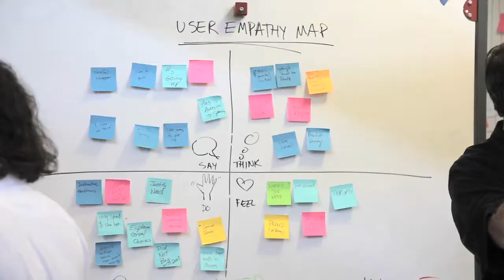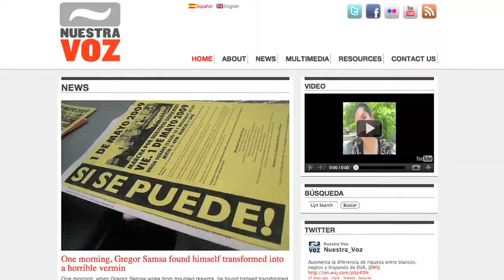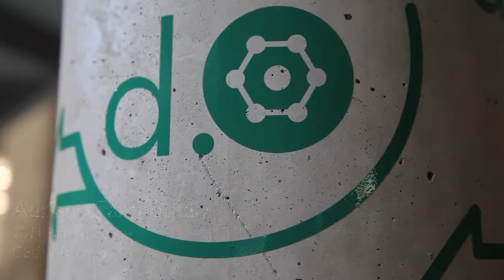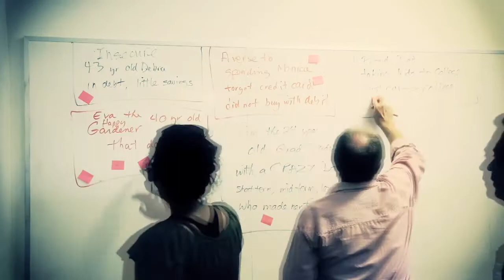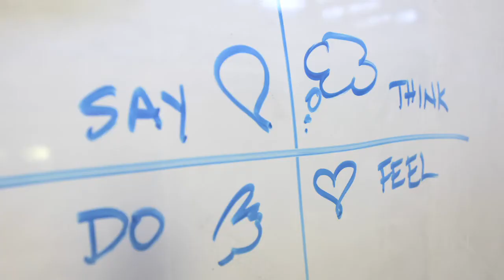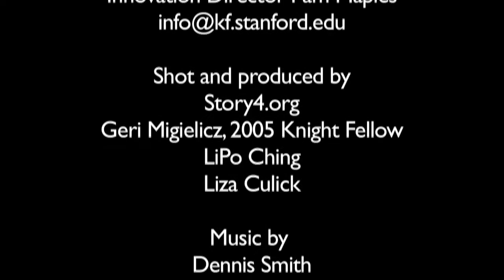Join us in re-imagining the future of journalism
Stanford University's John S. Knight Journalism Fellows are in the vanguard of 21st Century journalism: men and women who will be forces for innovation, entrepreneurship and leadership. Fellows spend their year experimenting, testing and creating ideas and prototypes that enable them to be effective innovators immediately and for years to come.